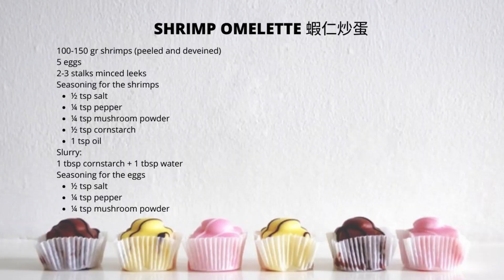How to make shrimp omelette just like in the restaurant!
SHRIMP OMELETTE  蝦仁炒蛋

This is a very easy Chinese restaurant dish that a lot of people like to order. Here is the recipe and the tips to make your shrimp crunchy and the eggs soft!

100-150 gr shrimps (peeled and deveined)
5 eggs
2-3 stalks minced leeks

Seasoning for the shrimps
½ tsp salt
¼ tsp pepper
¼ tsp mushroom powder
½ tsp cornstarch
1 tsp oil
Slurry:
1 tbsp cornstarch + 1 tbsp water
Seasoning for the eggs
½ tsp salt
¼ tsp pepper
¼ tsp mushroom powder

Ini adalah menu restoran yang sangat disukai banyak orang. Dan ini halal loh! Ini dia resep dan tips membuat udang renyah dan telur empuk!

100-150 gr udang (dikupas dan dibuang uratnya)
5 telur
2-3 batang daun bawang cincang

Bumbu untuk udang
½ sdt garam
¼ sdt merica
¼ sdt bubuk jamur
½ sdt tepung maizena
1 sdt minyak
Bubur:
1 sdm tepung maizena + 1 sdm air
Bumbu untuk telur
½ sdt garam
¼ sdt lada
¼ sdt bubuk jamur
這是一道非常簡單的中餐館菜，很多人都喜歡點。這是讓您的蝦酥脆、雞蛋柔軟的食譜和技巧！

100-150 克蝦（去皮去內臟）
5個雞蛋
2-3 根切碎的韭菜

蝦的調味料
½ 茶匙 鹽
¼ 茶匙 胡椒粉
¼ 茶匙 蘑菇粉
½ 茶匙 玉米澱粉
1茶匙油
泥漿：
1湯匙玉米澱粉+1湯匙水
雞蛋調味料
½ 茶匙 鹽
¼ 茶匙 胡椒粉
¼ 茶匙 蘑菇粉

My video is uploaded to YouTube only.